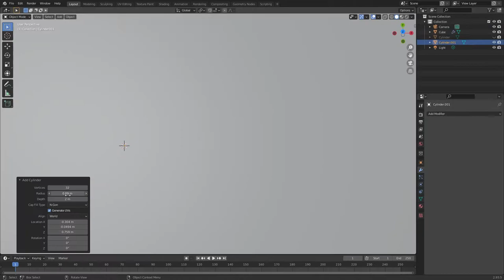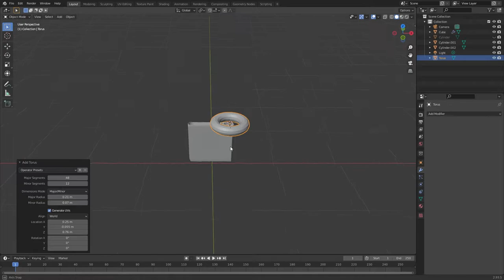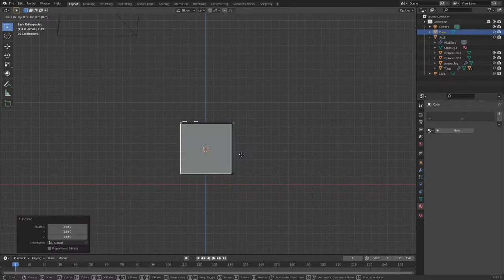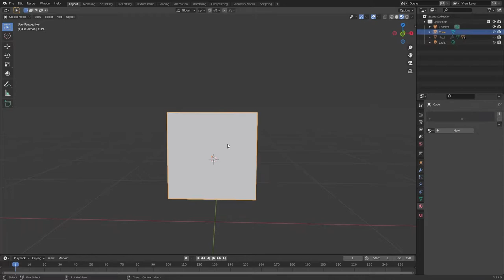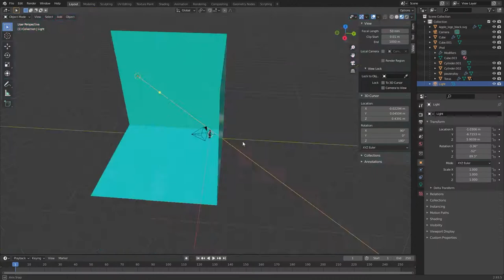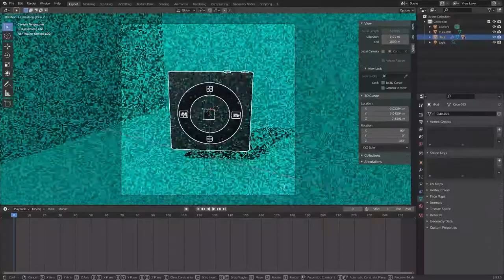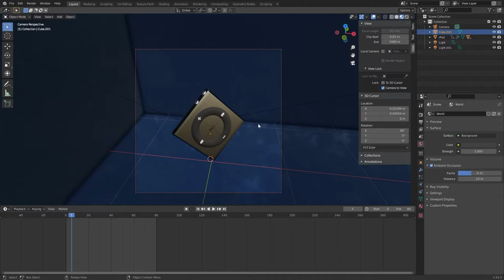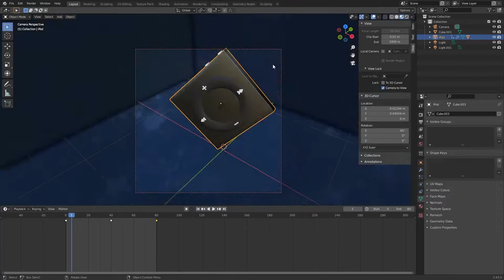iPod Shuffle Animation - Beginner Blender Timelapse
I'm very much a beginner to Blender, but I'm loving learning and experimenting, specifically I set myself the challenge this lunch break to learn how to project a image onto a mesh, and render out some movement/ Animation.

I'm still only have time to learn Blender on my lunch breaks at work and at the end of this project I now have a total of 18.5 hours in Blender so very much still learning.

Let me know how I can improve!